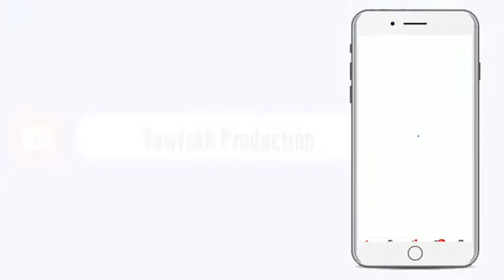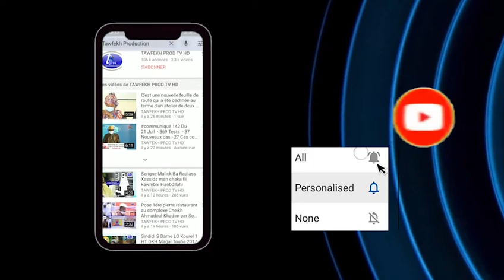Prière du Vendredi 28 Aout 2020 à la Grande Mosquée Massalickoul Djinnane Dakar